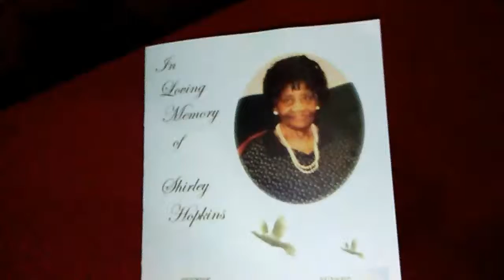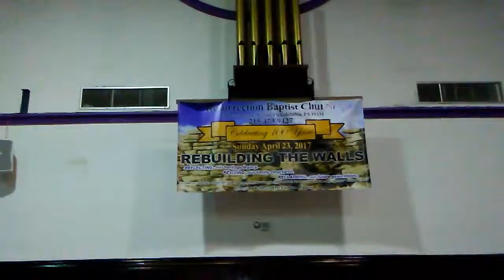Hopkins Funeral singing It is Well with my Soul